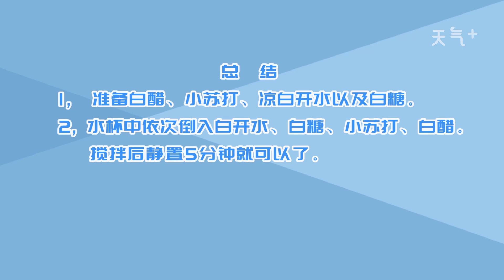自己在傢怎麼制作雪碧